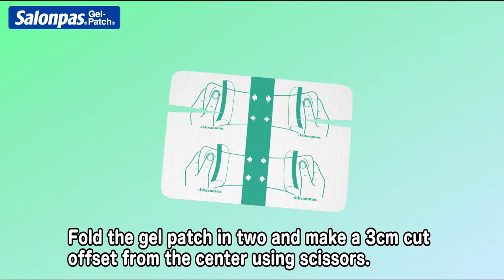【How to apply】Salonsip Gel-Patch / Neck